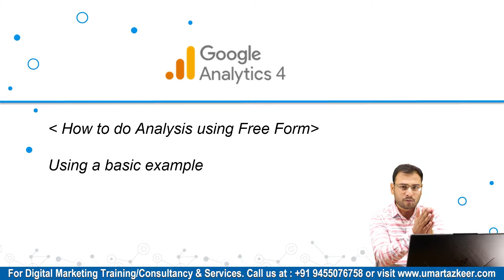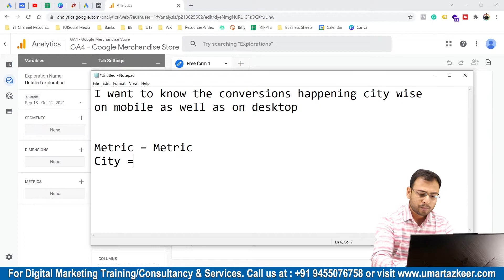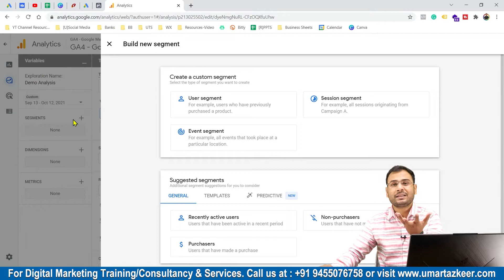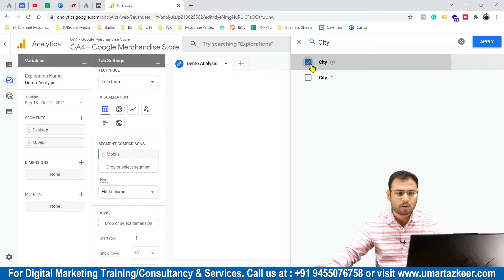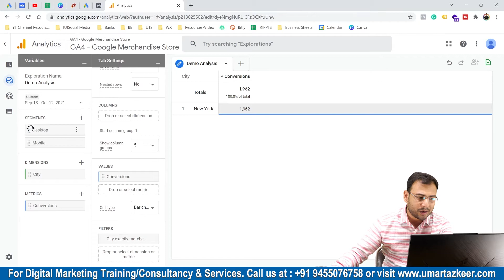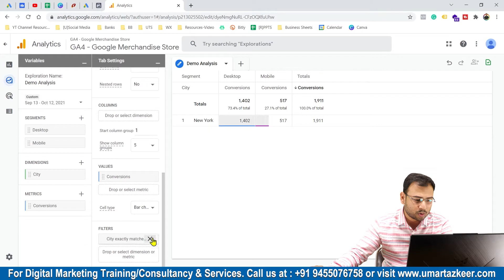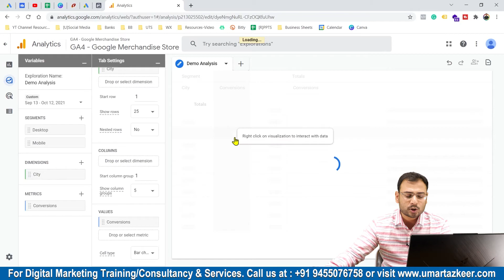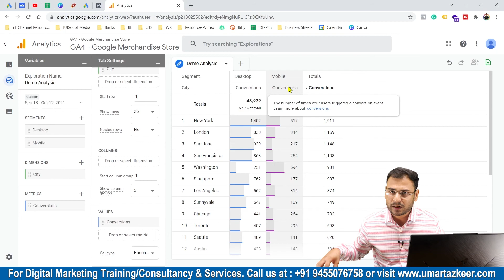Google Analytics 4 Course | Create Basic Report in GA 4 | Part#20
- Creating Explore Reports in GA4
- Using Explorations in GA4
- Custom Reports in GA4

Top Playlists [Free Courses] are:
- Google Ads
- Facebook Ads
- GA4
- Digital Marketing Basics/Fundaments
- SEO

For Digital Marketing Services/Training/Consultation: WhatsApp @ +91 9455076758